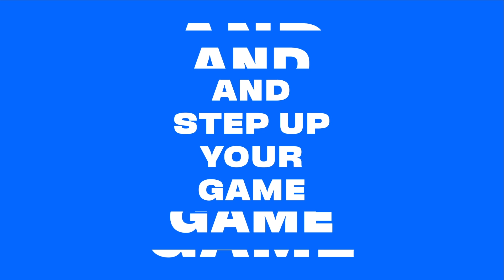GameOn2030 - Protect Our Winters Canada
It's time to say Game On Climate Change!

Join the challenge today and let the games begin! Here's how:

2) Create your profile.
3) Collect points by taking actions from our monthly objectives each month.
4) Climb the ranks from Novice to Pro and be entered to win RAD prizes and experiences every quarter.

We need all hands on deck. It is up to us to influence the action and change we need to reach our climate commitments in Canada.